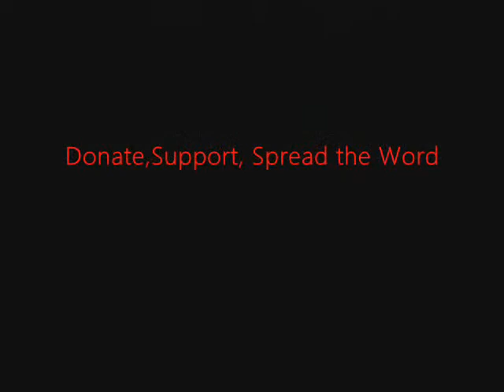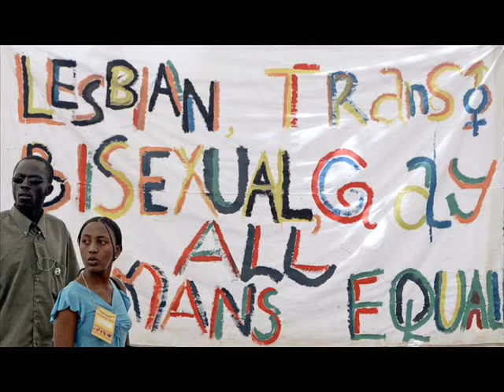BIAFRA;IPOB WE CANNOT ACCERTAIN WHERE NNAMDI KANU IS WETHER HE IS KILLED BY THE NIGERIA SOLDIER